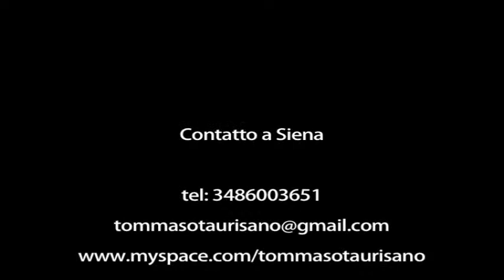Lezioni di chitarra a Siena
Tommaso Taurisano impartisce lezioni di chitarra a tutti i livelli a Siena e dintorni. Anche a domicilio.